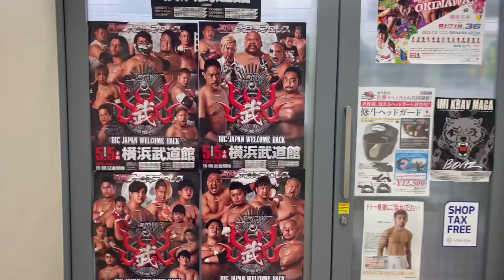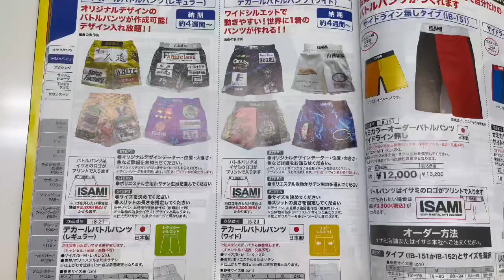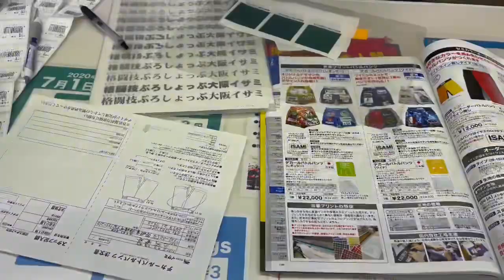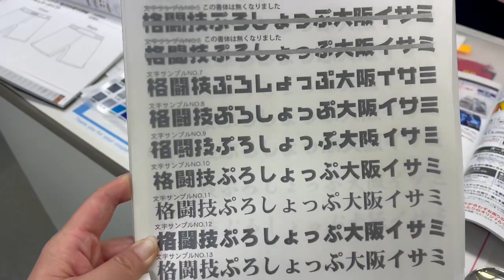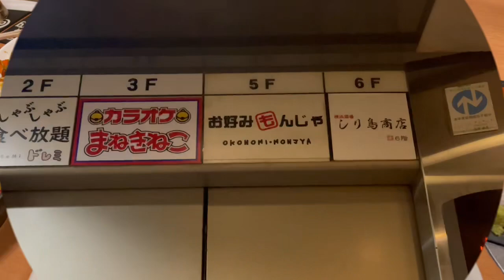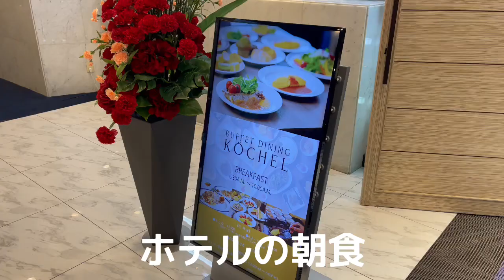横浜満喫父の日ツアー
孫2号の誕生日にアンパンマンミュージアムに連れて行ってと姫からの要望があり、ついでに中華街と行きたかった格闘技ショップ・イサミさんに試合用パンツの注文に行って来ました。西口1番街にも行けて、充実の横浜観光になりました。夜景も見れて満足でした。アンパンマンミュージアムの様子は次回アップさせていただきます。宜しくお願い致します。やっぱり横浜は大人の街や！子供連れに優しくない町、おデートにはおすすめですな！